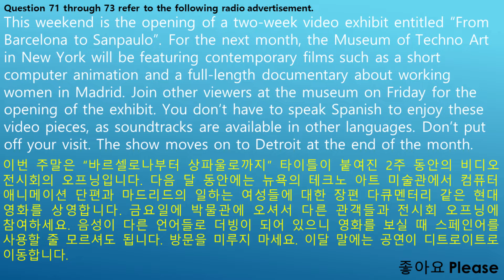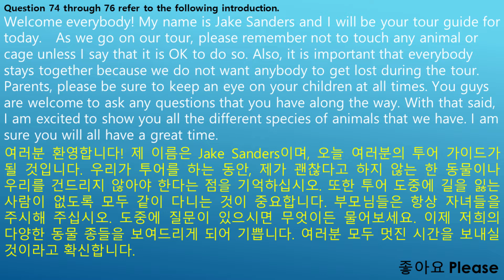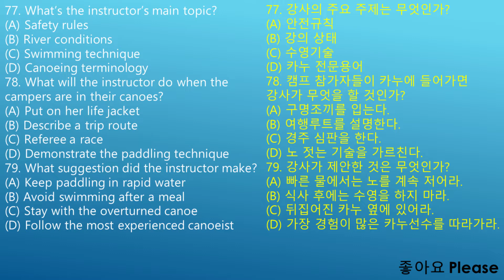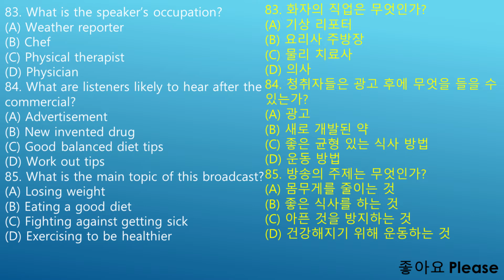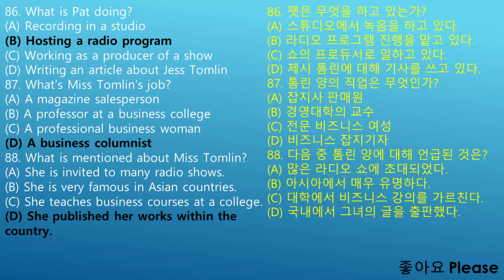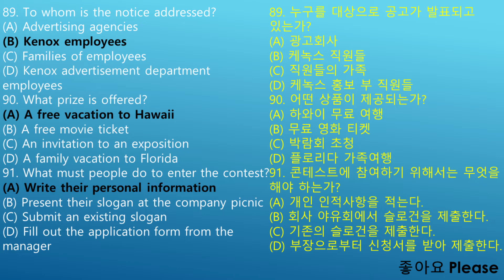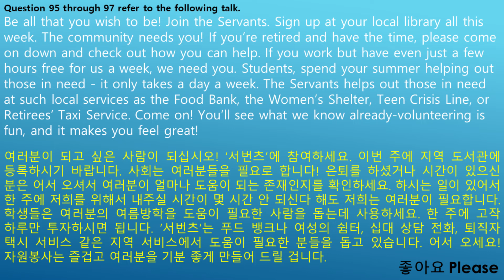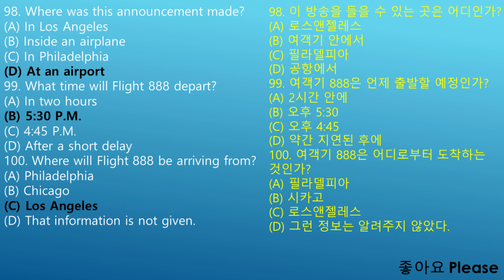토익 파트4 영국호주 성우모음 한 세트를 대본을 보며 듣는 자료입니다.(VOL 1)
토익 Part4 영국호주 성우모음 한 세트를 대본을 보며 듣는 자료입니다.(VOL 1)

초급: 토익파트별 시험보는 요령 - 토익파트별 공부하는 요령 - 토익필수단어 1123개 학습- 토익문법기초시리즈 – 토익막귀뚫기시리즈 - 토익빈출다의어 시리즈 - 토익파트2 순발력 기르는 문제 시리즈 – 토익 LC모의고사 대본보며 듣기 시리즈 - 토익파트7 문제시리즈 - 토익파트5 기출변형문제시리즈 - 토익파트2 어려운문제 시리즈 - 토익파트1 문제 시리즈

✨중급이상: 토익파트별 시험보는 요령 - 토익파트별 공부하는 요령 - 토익필수단어 1123개 학습 - 토익파트2 순발력 기르는 문제 시리즈 - 토익파트5 기출변형문제시리즈 - 토익 LC모의고사 대본보며 듣기 시리즈 - 토익파트7 문제시리즈 - 토익빈출다의어 시리즈 - 토익파트2 어려운문제 시리즈 - 토익파트1 문제 시리즈